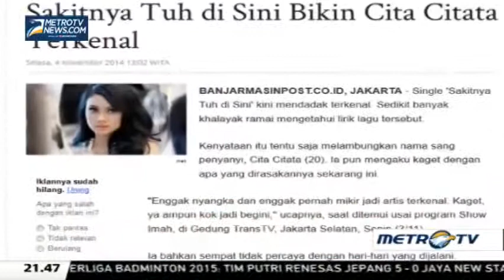Fenomena Artis Mendadak Tenar (2)